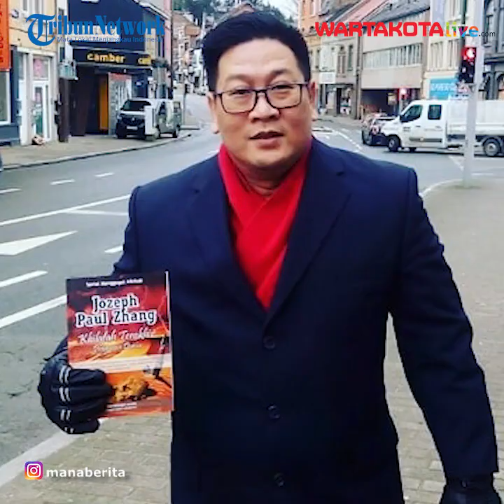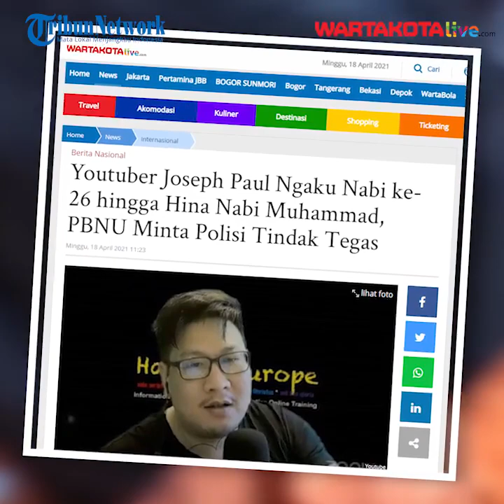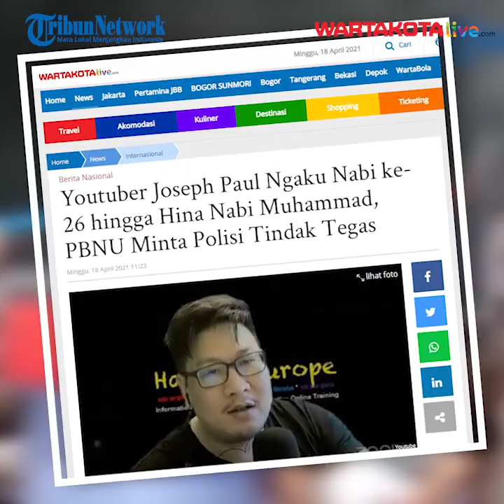Youtuber Joseph Paul Ngaku Nabi ke-26, Hingga Hina Nabi Muhammad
WARTAKOTALIVE.COM, JAKARTA-- Seorang Youtuber viral karena sensasinya yang dianggap menista agama Islam.
Youtuber bernama Jozeph Paul Zhang, mengaku nabi ke-26 setelah Nabi Muhammad.
Penghinaan itu disampaikan Jozeph Paul Zhang dalam sebuah video Youtube miliknya.
Adapun video tersebut berdurasi sangat panjang, yakni tiga jam lebih.